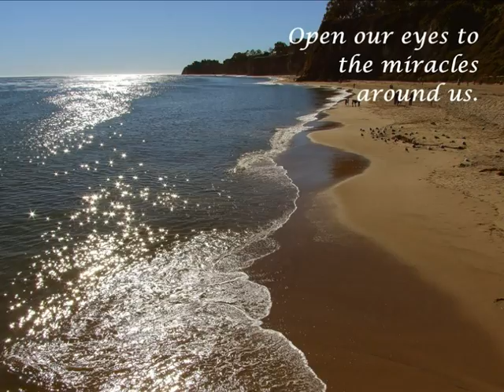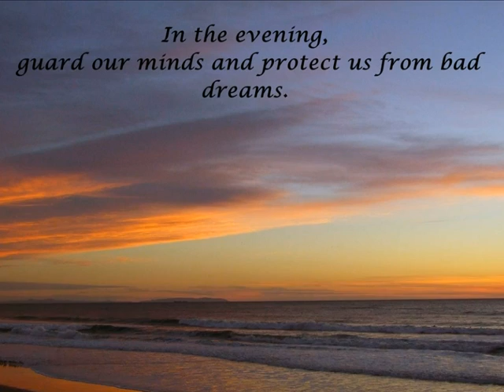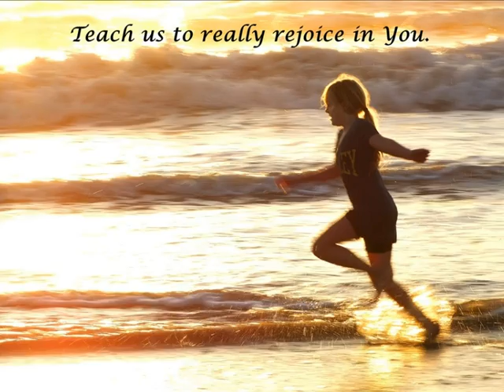A NEW START..wmv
THE NEW YEAR BEGINS